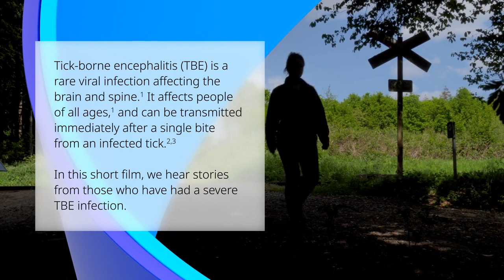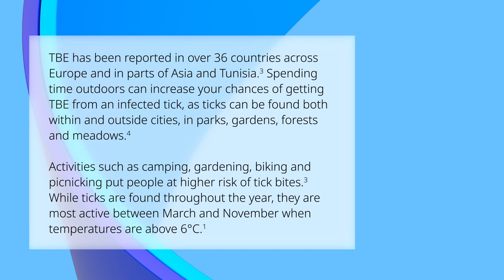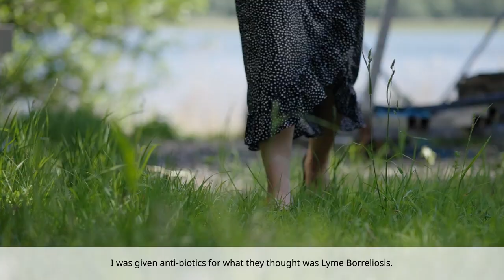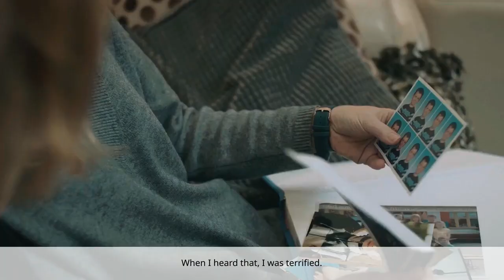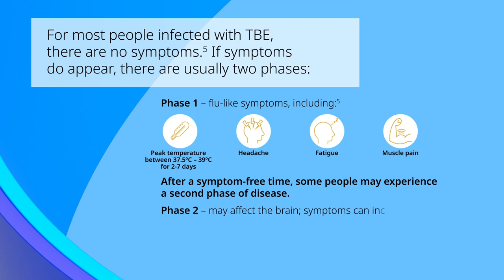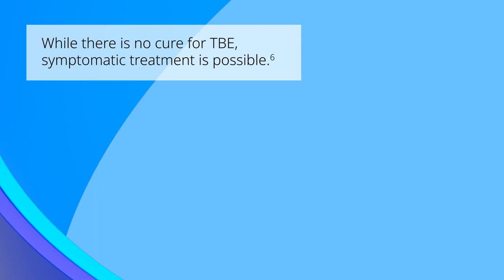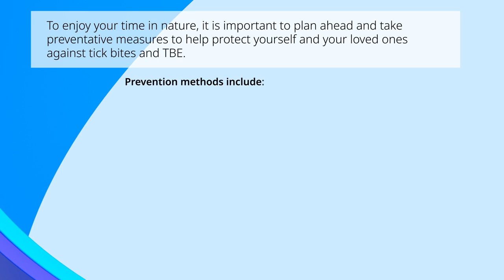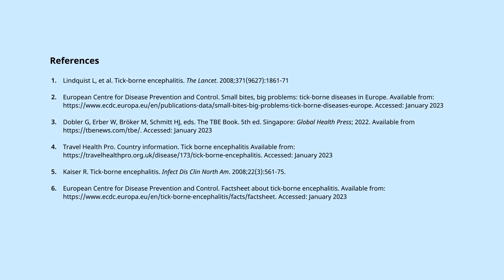From Tick Bite to Tick-Borne Encephalitis (TBE) – Our Story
Tick-borne encephalitis (TBE) is a rare infection that can lead to debilitating and sometimes fatal inflammation of the brain, known as encephalitis.

Encephalitis affects 500,000 people around the world annually and has many causes, one of them being the TBE virus which can be transmitted to humans through a single bite of an infected tick. Infected ticks have been reported across Europe and in parts of Asia and Tunisia.
Currently there is no cure for TBE, so prevention is key. In this video, you can learn from people severely affected by TBE about what it is like to live with the condition and the importance of helping protect yourself against TBE during tick season when traveling to TBE endemic regions.